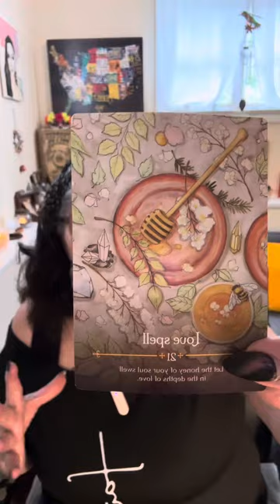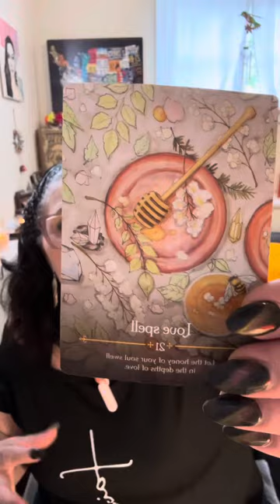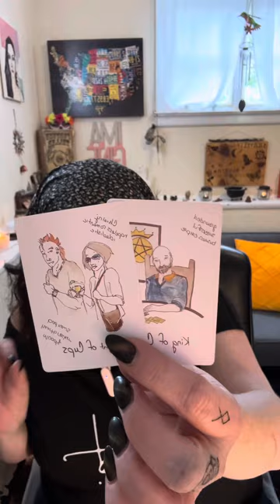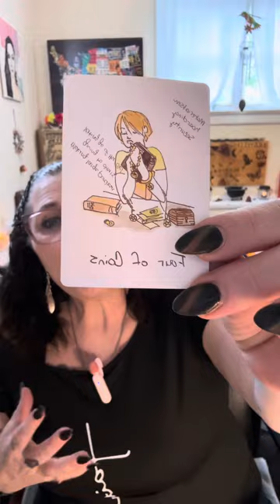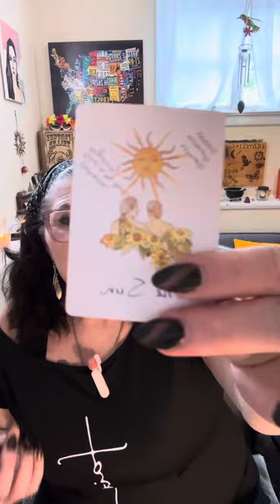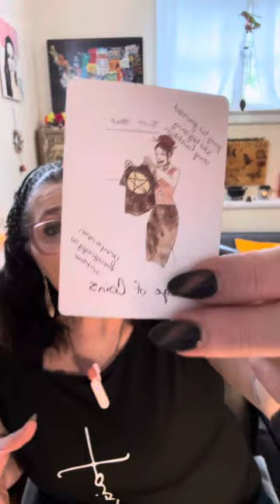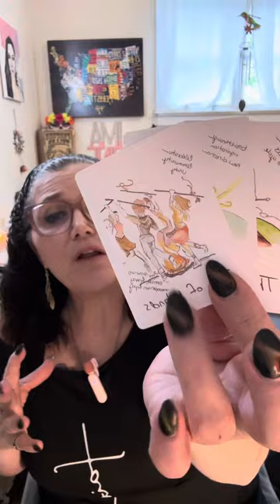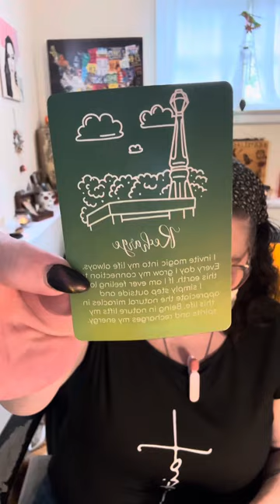Taurus: Hearts Cracked Open and Love Blooming! 🔮🫶🏻✨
Hey Taurus, feeling the love vibes today?
This is a general reading for the collective energy. If you'd like a more personalized interpretation, consider a one-on-one tarot session.